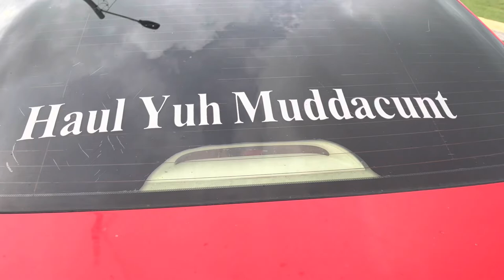Home / Congratulations Alaejah and jahkeem